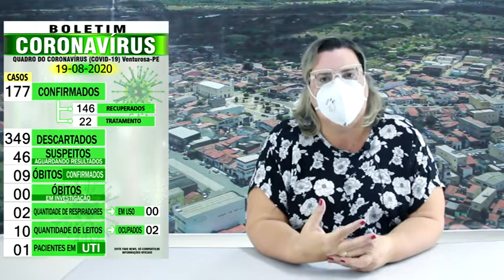Venturosa confirma 3 óbitos hoje 19/08/2020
Vídeo de @niltonnfstudio